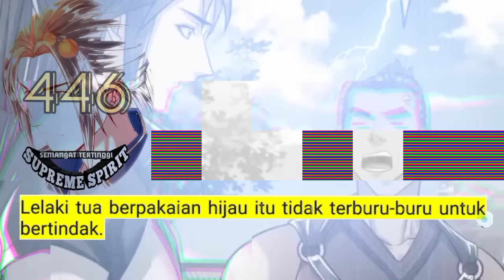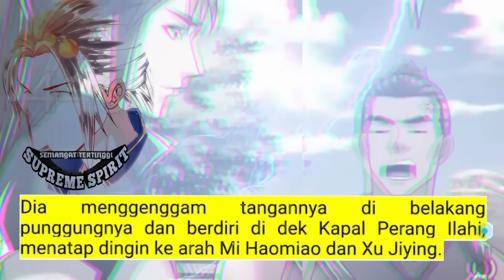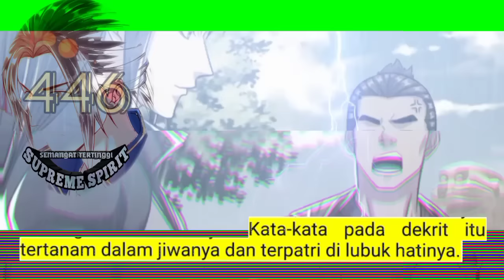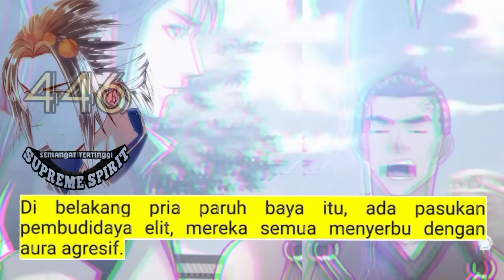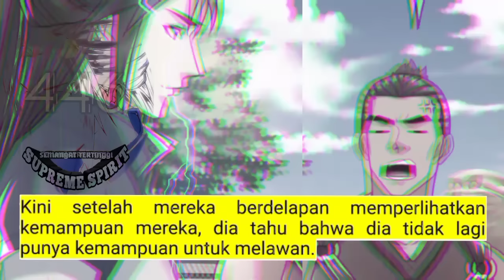Peleburan Semangat Tertinggi season 446